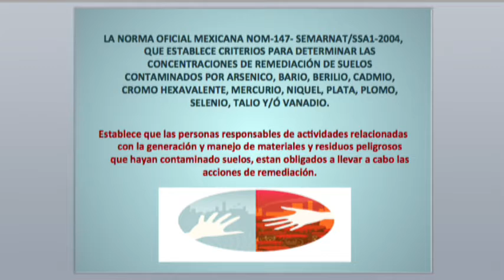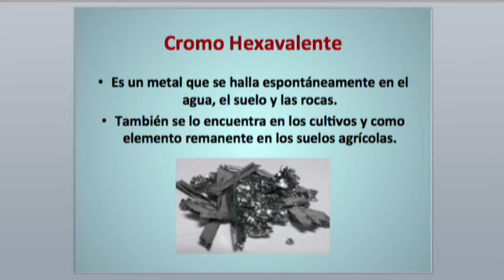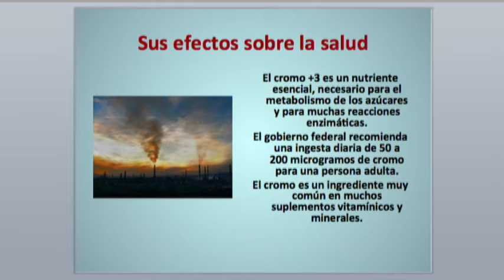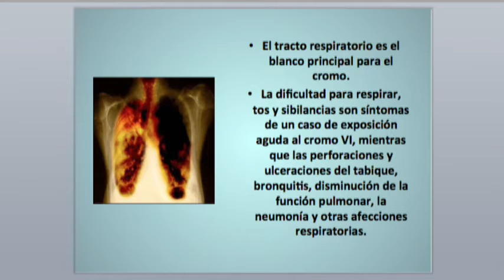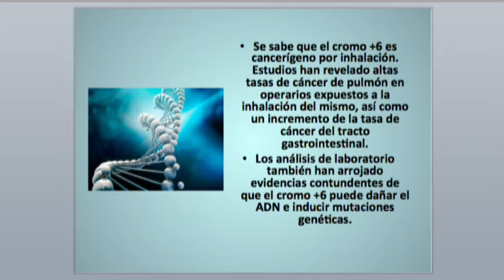Dr Gabriel Pérez Corona. Contaminación por Cromo Hexavalente.